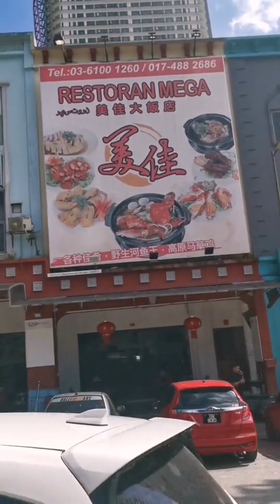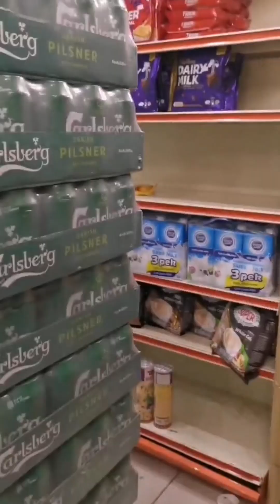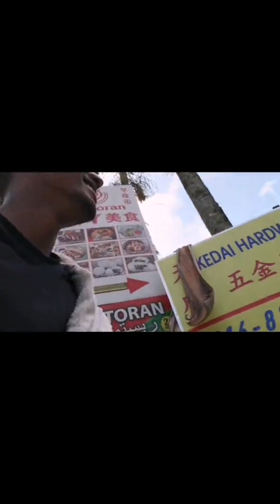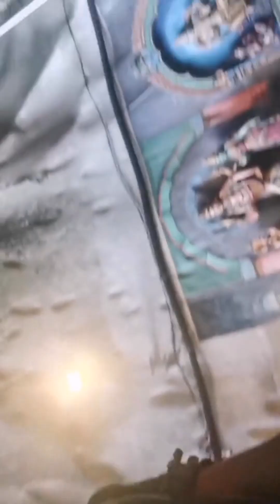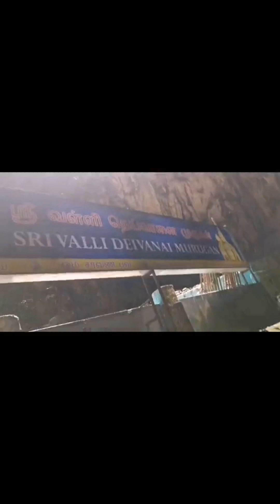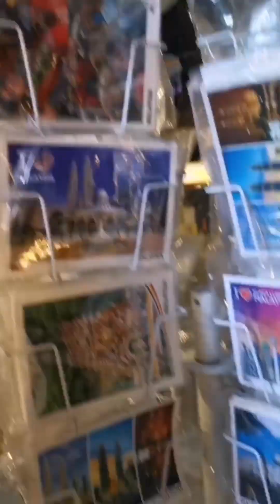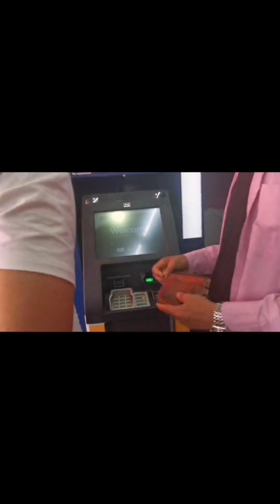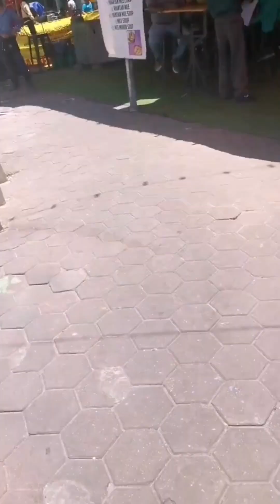Ghum_Gham Batu_caves Malaysia with friends